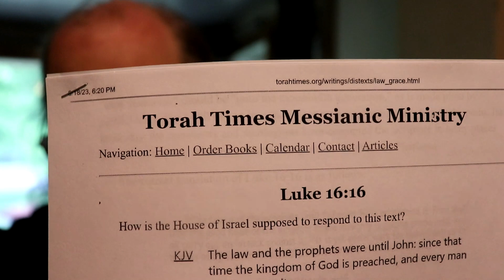Was the Torah only until John? Luke 16:16.